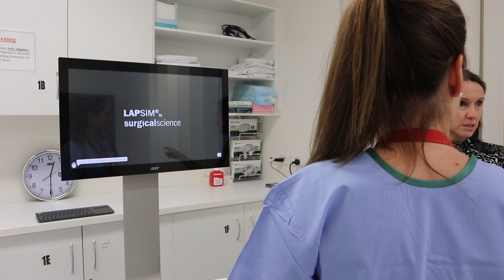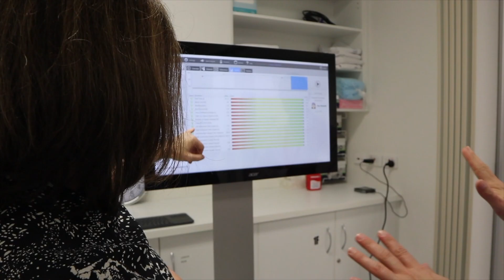Surgical Training Program - Townsville University Hospital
At the Townsville University Hospital, surgical staff have the opportunity to be involved in an innovative Surgical Training Program that aims to grow knowledge and confidence so that they may become leaders in their field.